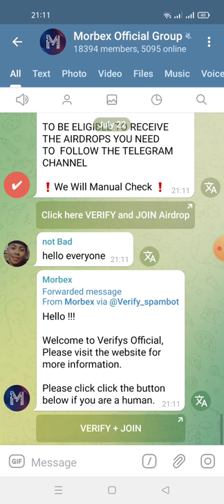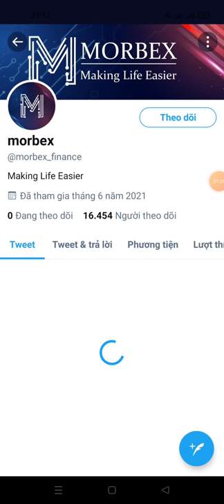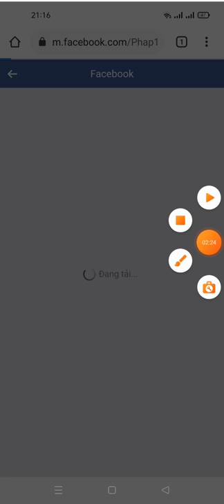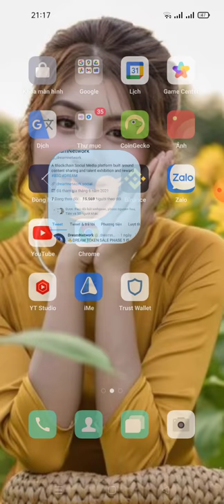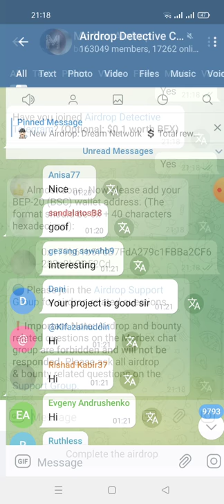hướng dẫn nhận token BEX (mạng binace smart chain (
You have earned 3 worth BEX. You have invited 0 user(s).

💲 You can get $1 worth BEX for each confirmed referral.